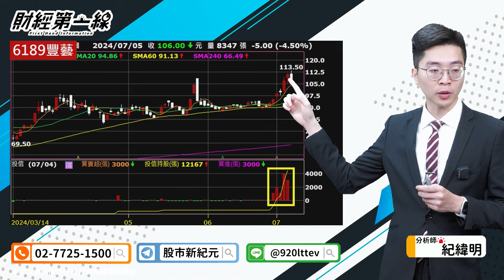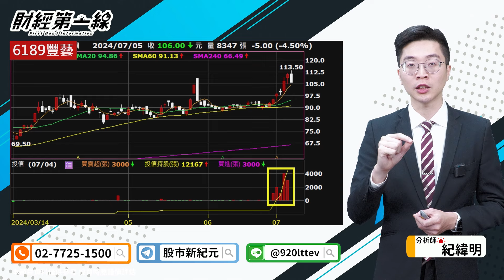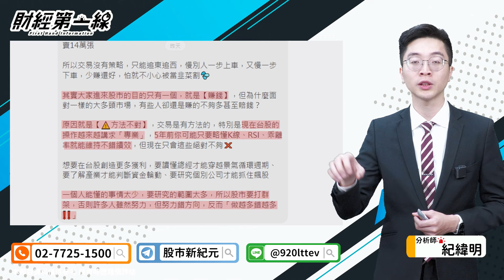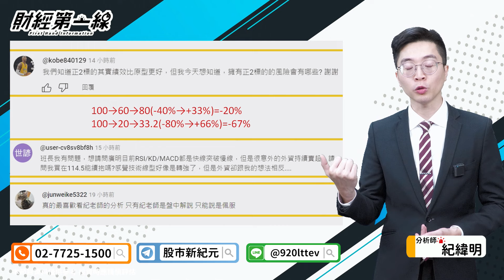【財經第一線】20240705／小金雞即將第二根漲停 早就該在車上？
🎖️最強小兵上陣《小型股研究報告》
限時索取⤵️

☕每天用一杯大杯咖啡的錢
就能跟著專業團隊操作😍我要加入

(記得上班時間打喔😘~~~)
上班時間：周一至周五09: 00~18: 30